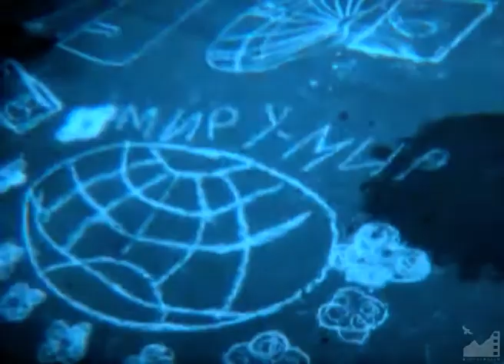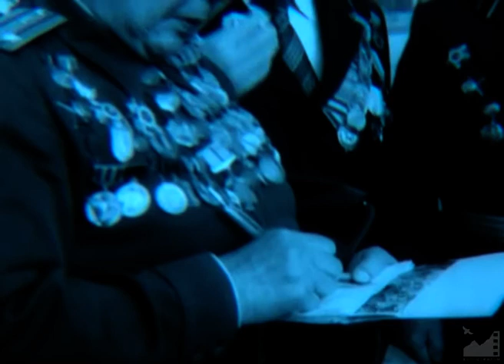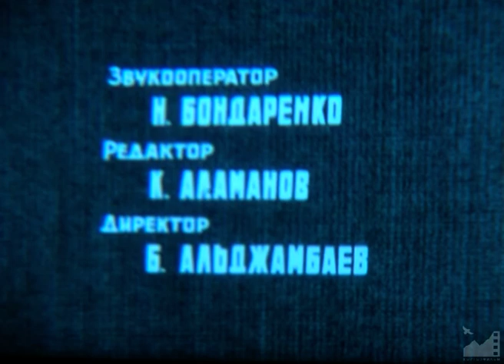Д/ф "Память" (1985) реж. Лиля Турусбекова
ПАМЯТЬ (1985)

Киножурнал "Советская Киргизия". Специальный выпуск (№12) посвященный 40-летию Победы в Великой Отечественной войне /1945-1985/

Автор: В. Юрлов
Режиссер: Лиля Турусбекова